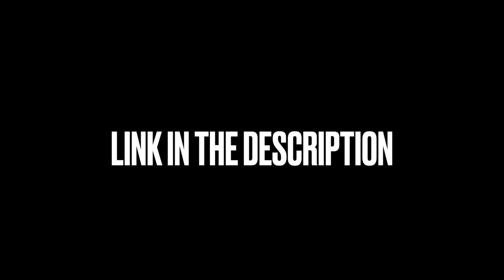LILTAE2 x MG SLEEPY x FLINT SAMPLE TYPE BEAT "AHINE"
00:00 1st part
0:51 2nd part